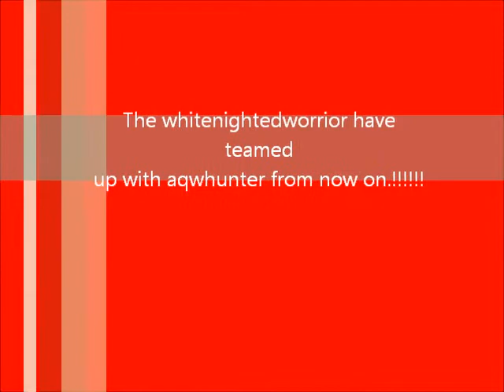Awesomeness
My friend Quinton and i having fun. we are soon to be NFL team mates